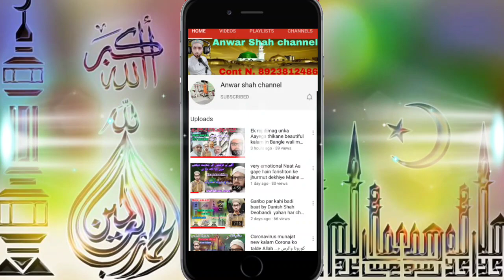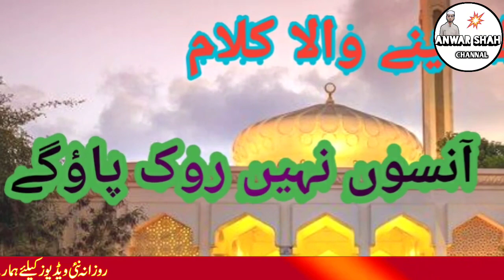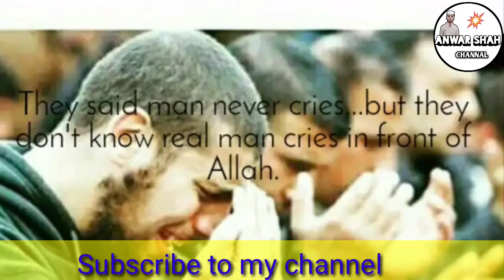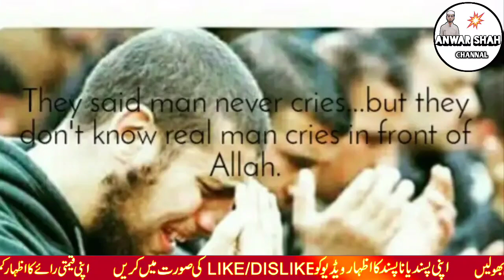Super Hit kalam Masjide band he haye kya ho gayaby DANISH Shah dil dahlane wali nazam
Masjide band he haye kya ho Gaya

AJ naraz  hames khuda ho Gaya

 very emotional kalam

کلام مفتی اکرام الحسن مبشر قاسمی

voice Danish Shah

doston agar aapko hamari video Or ya kalam Pasand Aaye to like Karen aur apne dost keناظرین آپ سن رہے ہیں اور دیکھ رہے ہیں ہماری ویڈیو آپ کو پسند آئے تو لائک کریں اور اپنے دوستوں کے ساتھ شیئر کریں کریں pass share Karen aur apni koi  raye hamen comment box mein jarur bataen
aur ghanti ke button ko dabana Na bhole jisse aane wali agali Har aapke paas sabse pahle pahunch sake